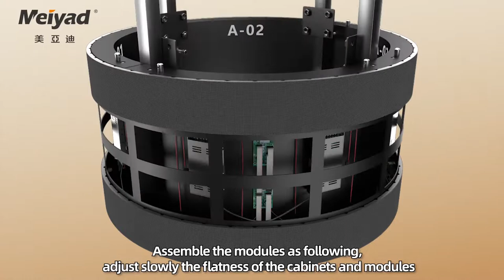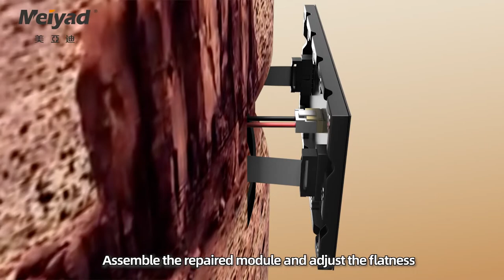How to Use Meiyad Flexible LED Module to Build Cylinder LED Screen?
Installation tools and spare parts preparation

1. inner hexagon screw/bolt M10X20, for cabinet side lock
2. inner hexagon screw/bolt M10X60, for cabinet back lock
3. Cabinet connecting plate
4. hex wrench

Cabinets assembly

1. Add shim between cabinets when assemble, make space for adjustment.
2. Fix the cabinet by screw first (not fully lock).
3. Fix cabinet to square tube by connecting plate and screw (not fully lock).
4. Connect the power and net cables between cabinets.
5. Assemble the rest cabinets according to serial number.

Modules assembly

1. Assemble the module correctly to cabinet by module backside direction sign.
2. Assemble the bottom row module first, can add stickers to adjust the module's surface flatness.
3. Can change shim’s numbers according to actual installation.
4. Assemble modules as below order, adjust cabinet and module flatness.
5. After finish flatness adjustment, then can fully lock the cabinet by screw.
6. Assemble the cabinet upwards row by row, can add shim for better flatness, other tips are same as bottom row assembly.
7. Finish assembly of all the module row by row, from bottom to top.

Module repair

1. Press the middle part of the module, take out the defective module.
2. Assemble the repaired module and adjust the flatness then is fine.

The above method is also applicable to the outer arc led screen.